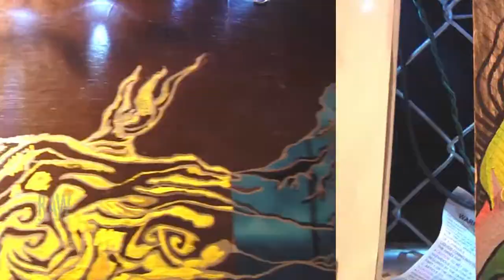Lois Williams presented by RAW:Indianapolis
Event: Scope
Date: September 11, 2014
Venue: Old National Centre